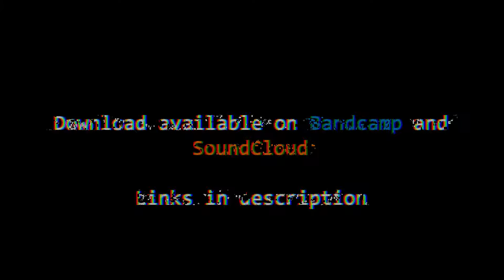Mycrow - Whisper (Original Audio)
IMAGINE. SCAPE. EVOLVE. YOUR STRING OF THOUGHTS. LOST. DESPAIR. HUSK.